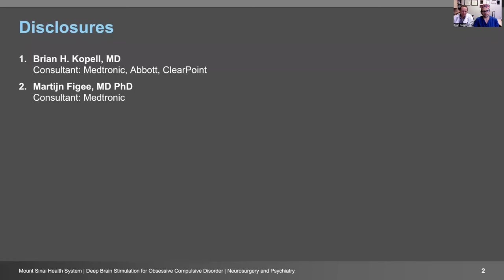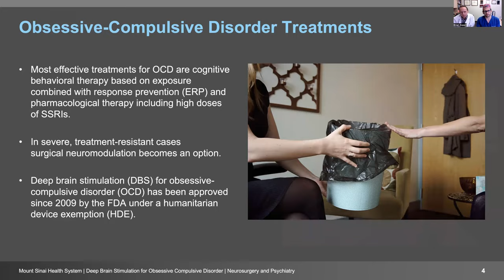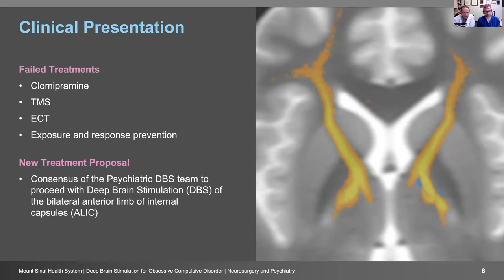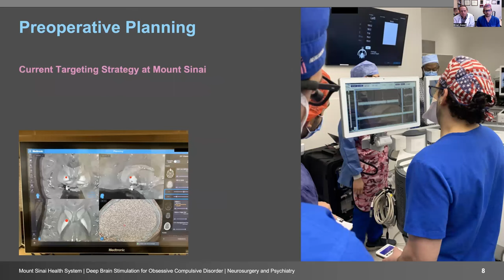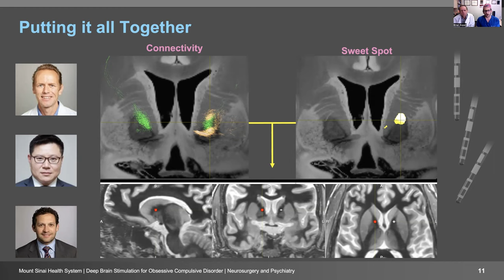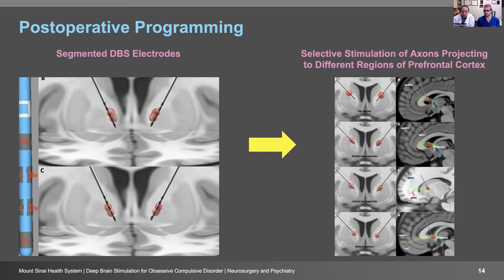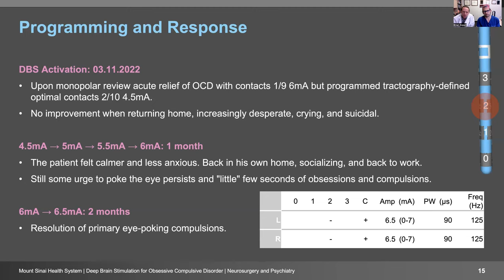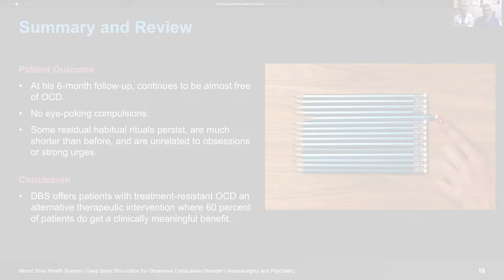Deep Brain Stimulation (DBS) for Obsessive-Compulsive Disorder (OCD)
A 40-year-old male presents with treatment-resistant OCD to Mount Sinai. His symptoms began as tics in childhood, which progressed into fears of self-harm and harming others, and later, compulsive urges to poke his eyes. He would spend hours consumed with intrusive thoughts to neutralize these urges. In such severe cases, surgical neuromodulation is considered.

With a Yale-Brown OCD score of 30/40, his failed treatments included clomipramine, transcranial magnetic stimulation, electroconvulsive therapy, exposure and response prevention, and other pharmacological therapy.

Brian H. Kopell, MD, Director of Mount Sinai’s Center for Neuromodulation, collaborated on this case with Martijn Figee, MD, PhD, Director of the Mount Sinai Interventional Psychiatry Program. They are part of a large team working within the Nash Center for Advanced Circuit Therapeutics (C-ACT). Its founding director Helen S. Mayberg, MD, is internationally renowned for her study of brain circuits and her pioneering research into DBS.

Drs. Kopell and Figee describe the preoperative planning, the surgical approach, the postoperative programming, and the outcome, which shows at 6-month follow-up the patient is almost free of OCD and has no eye-poking compulsions. Residual habitual rituals persist, they report, but they are shorter and unrelated to obsessions or strong urges.